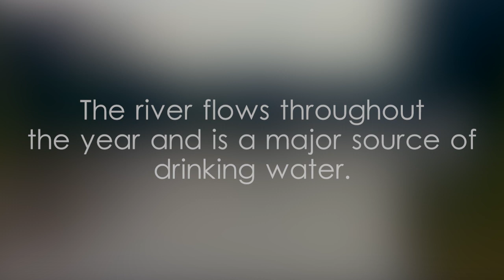Kelani Ganga - video 1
කැළණි ගඟ,களனி கங்கை,Kelani Ganga overview,Kelani Ganga photos,Kelani Ganga video,video on Kelani Ganga,Kelani,Ganga,video,Ganga video,Kelani Ganga River in Asia,Yoshan,Bisanka,Kelani River in Sri Lanka,River Kelani overview,the fourth-longest river in Sri Lanka,river starting at Sri Pada Mountain Range,river reaching the sea at Colombo,What are the main tributaries of Kelani Ganga?,Kehelgamu Oya,Maskeli Oya,a major source of drinking water in Sri Lanka,river connected closely with the Sinhala Buddhist culture of Sri Lanka,Famous Rivers in Sri Lanka,Sri Lanka River details,Best Rivers to Visit in Sri Lanka,Exploring Rivers in Sri Lanka,Top Rivers in Sri Lanka for Photography,Rivers of the World,Beautiful Rivers Around the World,Rivers and Their Unique Features,Iconic Rivers Across Continents,River Facts and Information,Rivers and Their Ecosystems,Exploring Watercourses,Watercourse Examples Worldwide